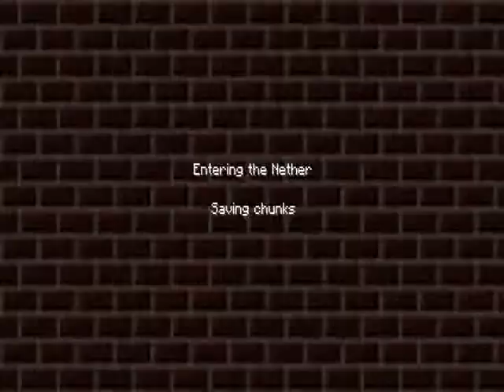Why Fable is Late!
I've been spending the past few months on Minecraft. I've finally found some diamond to create the Nether Portal! This deserves fitting music!!!

Music not by me, I take no credit, you copyright assholes.